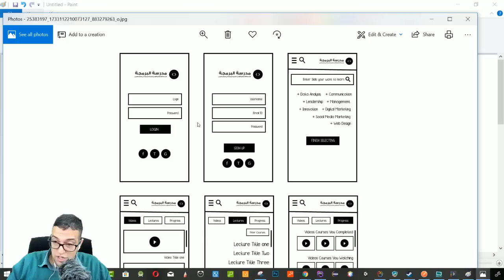الفكرة وتجريد الفكرة في البرمجة والية تنفيذها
الدروس مسجلة ومدتها 170 ساعة موزعة على اكثر من 600 درس تقريبا، الشرح مبسط ومتدرج وخطوة بخطوة، الدعم الفني مقدم من خلال منتدى الدورة ومن خلال الواتس اب مباشرة مع المدرب، نهاية كل فصل يوجد مشروع وامتحان او كويز، نوفر من خلال خطتنا التعليمية المنظمة والمسجلة عبر الانترنت ٣ مستويات وتخصصات مهنية تقنية٫ بحيث نركز على اكثر اللغات والتقنيات البرمجية التي تؤهل الطلاب للالتحاق بالعمل الوظيفي او الحر على حد سواء من خلال التركيز على لغات برمجة أساسية وهي
Java, C#, JavaScript, PHP, Swift, Kotlin
بالإضافة للتعامل مع منصات برمجية قوية جدا وهي
Android Studio, Netbeans, Eclipse, MyEclipse, Xcode, Unity, Phonegap, Cordova, WordPress, GAPI, Stackcp…

استفسارك بخصوص الخطة الشاملة لتعليم البرمجة واكمال الاشتراك وطرق الدفع
السلام عليكم٫
معكم الاستاذ احمد ناصر مدير موقع احمد ناصر بالعربي للتدريب التقني الاحترافي٫ احييكم لرغبتكم بالانضمام لنا وهنا بعض الامور التي نريد مشاركتها معكم بخصوص الخطة:
سعر الخطة 500 دولار او ١٩٠٠ ريال لفترة محدودة
مزايا لم تتخيل انها يمكن ان تكون موجودة في دورة تدريبية - سجل الان عبر رابط الخطة
رابعا٫ وردتنا العديد من الاسئلة والاستفسارات حول الدورة٫ تجدونها في قسم الاسئلة الشائعة هنا
خامسا
يمكنك تحميل البروشور الخاص بالخطة من هنا
اخير نود مشاركة معكم بعض ما قاله البعض عنا وعن الخطة الشاملة وتقييمات الطلاب عبر هذا الرابط
اذا كنت ترغب بتجربة طريقة الشرح نهديك الاسبوع الاول من الخطة مجانا
شكرا جزيلا لكم ولا تترددوا بالتواصل معنا عبر الواتس اب على الرقم بالاسفل او الرد على هذا الايميل.